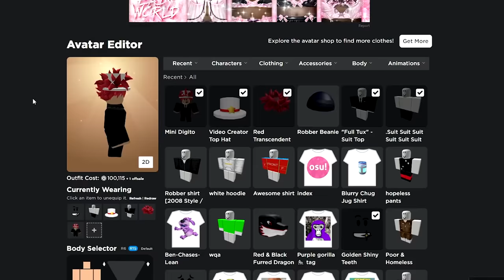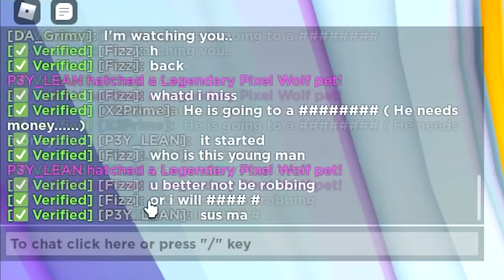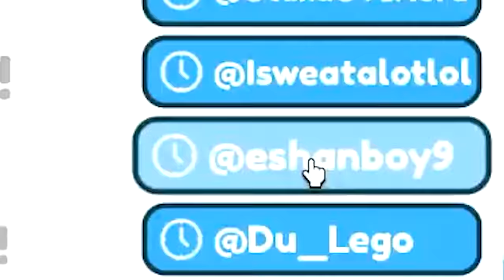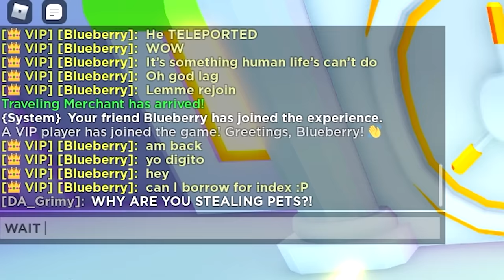I ROBBED THE BANK IN PET SIMULATOR X!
I ROBBED THE BANK IN PET SIMULATOR X, The bank is great for having pets so why not TAKE THEM!? Just kidding, why not be a good person and give pets to some banks, and maybe... just maybe take a few pets!